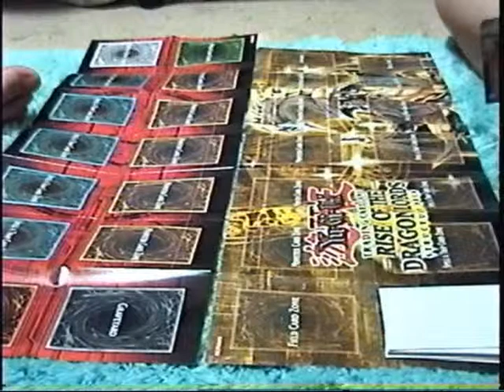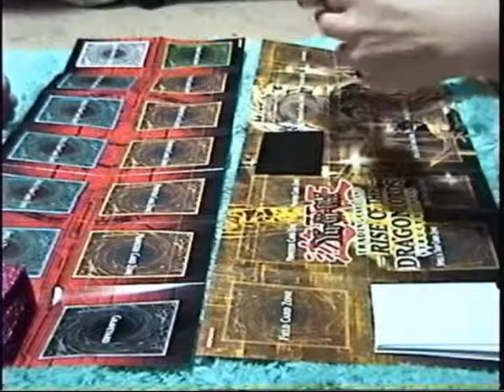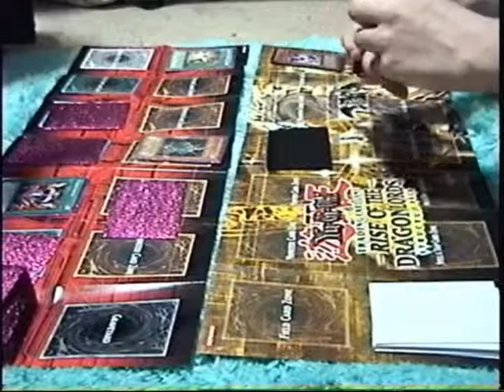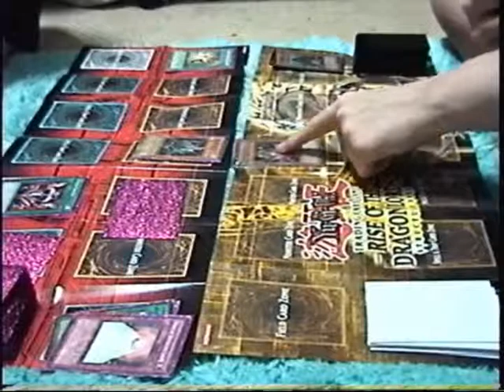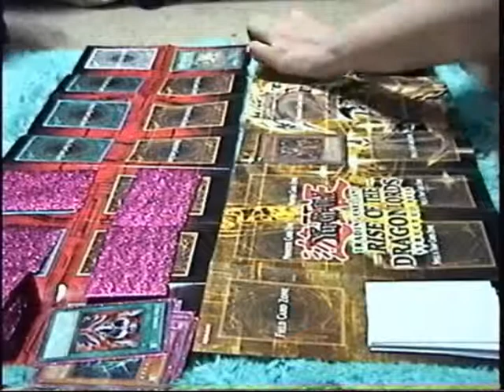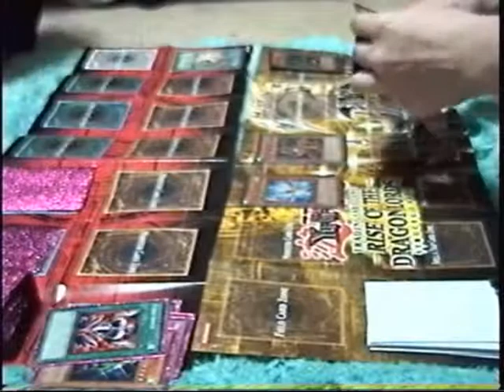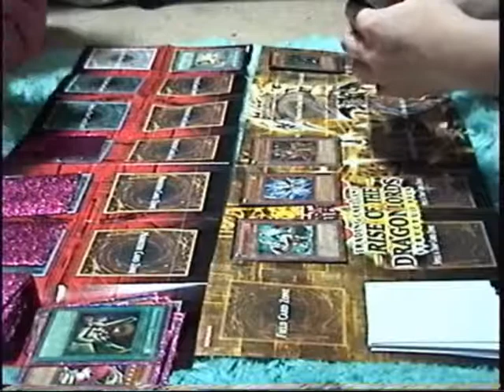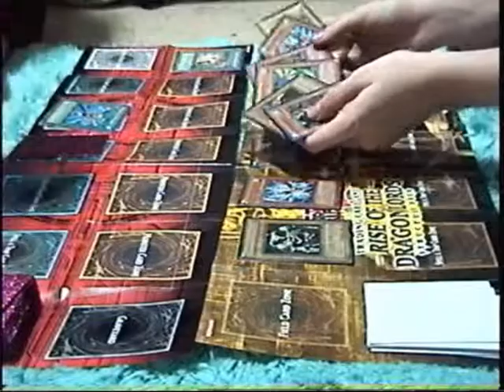YuGiOh Duel - Harpies vs Dragons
Both Harpies and Dragon decks are mine lol Just want to clear that up. This is basically a fun duel. This is the traditional format we're playing, so you may end up seeing a lot of limited/banned cards. So please, don't comment on it, we know we're using banned cards lol